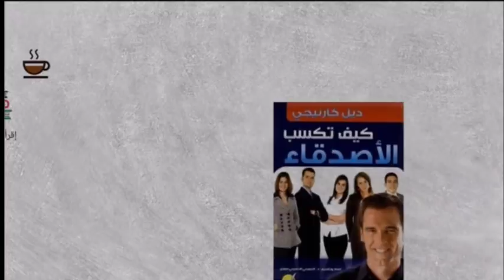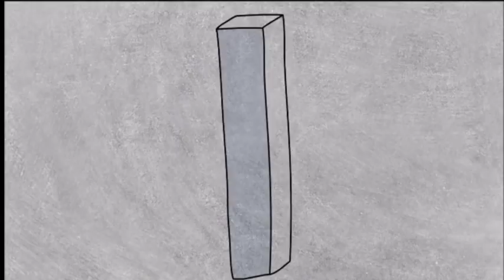اقرأ لى | فكرة كتاب 📚 كيف تكسب الأصدقاء وتؤثر في الناس 😍👬👭ديل كارنيجي 😎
♨️ Top Videos ♨️